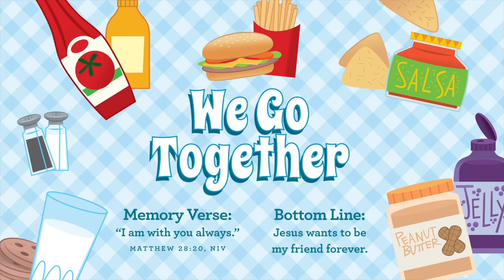Preschoolers, April wk. 1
A fun and engaging true story from the Bible with Ollie the Owl, created especially for pre-schoolers!